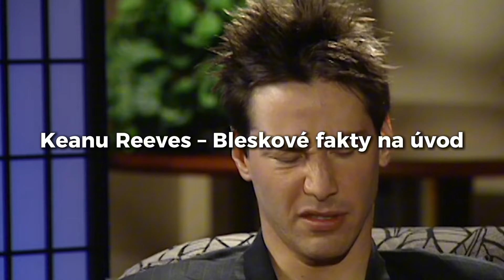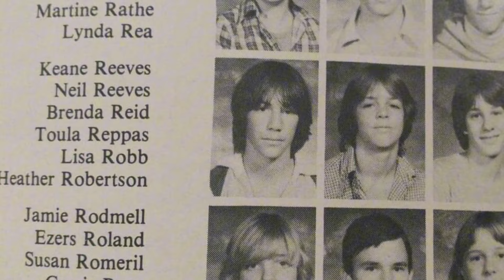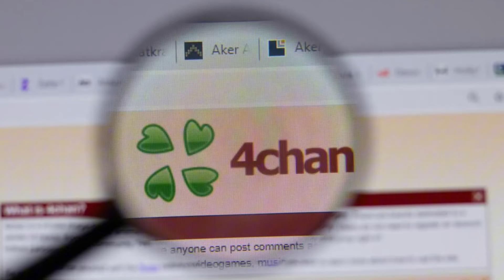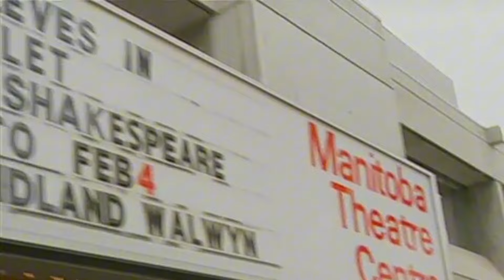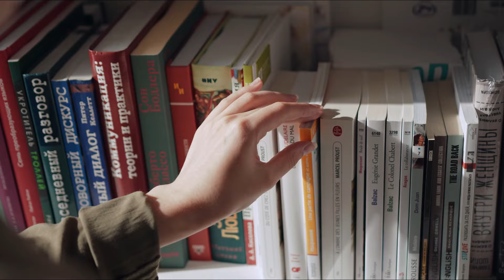Ako sa Keanu Reeves stal najpokornejšou hviezdou Hollywoodu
Mnohými označovaní ako najsympatickejšií herec súčasnosti. Je miláčik internetu a každého správneho mileniála, ktorý vyrastal v kultových 90ych rokoch na filmoch ako Matrix. Keanu Reeves to však rozhodne nemal v živote ľahké. Postretlo ho niekoľko úmrtí jemu najbližších ľudí. No aj cez všetky nepriazne osudu ho stále môžeme vidieť aktívneho v Hollywoode. Toto video môže byť vašou sondou do života Keanu Reevsa. Dozviete sa čoho sa najviac v živote bojí a čo si napriek všetkému o živote myslí.  Do komentárov nám napíšte vaše obľúbené filmové dielo tohto hollywoodskeho herca.